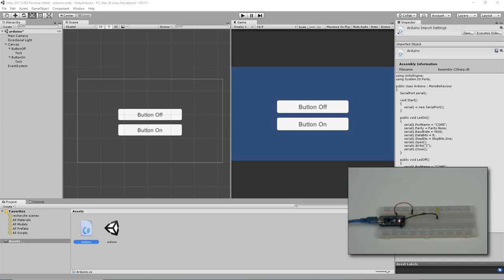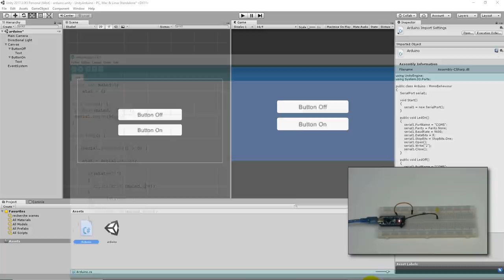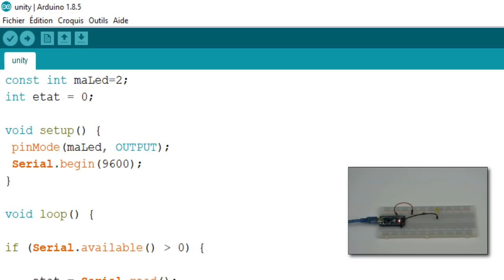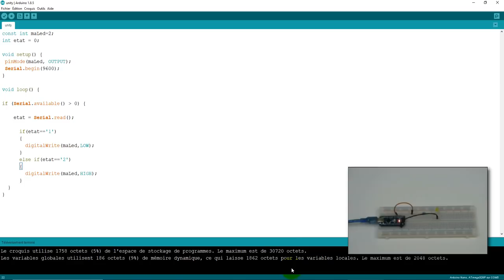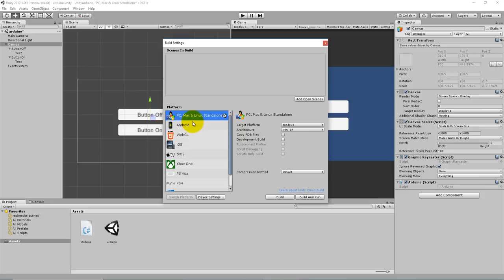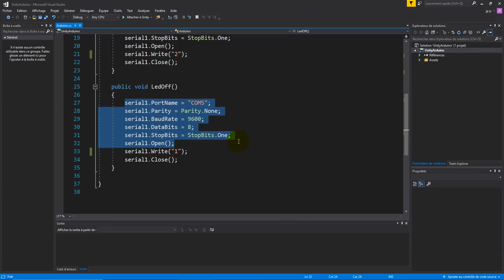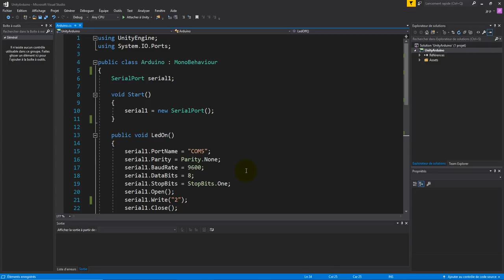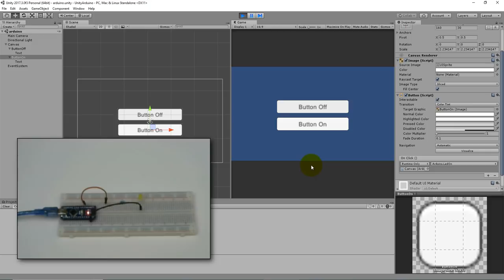Unity communiquer avec un Arduino (Port série)